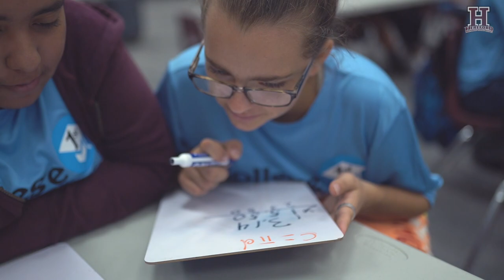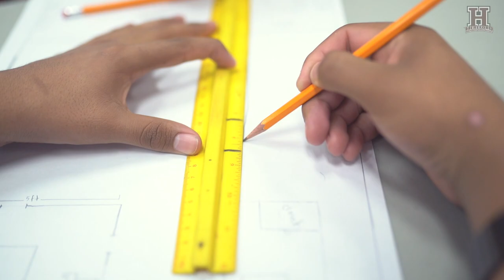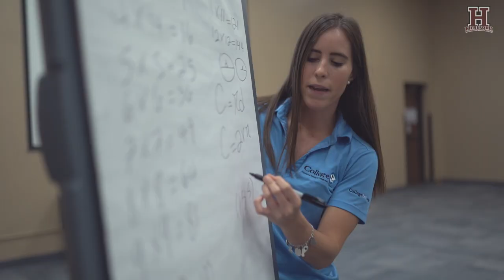Hereford ISD Math & Reading CAMP High School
It features just a glimpse of the CAMP experience. The College 1st Team strives to provide HEREFORD ISD Students the best college and career success experience by engaging them in academic-enrichment activities and mentorship opportunities. We work with these students in designing their future and linking the existing school district resources and programs of study with their high school, college and future career plans. This work is only possible with the strong partnership established with the HEREFORD ISD Administration. We are very grateful for this opportunity and look forward to continue working with these students and their parents.